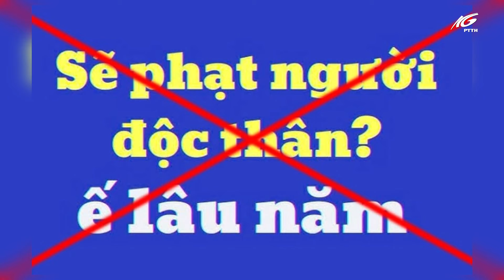BỘ Y TẾ BÁC THÔNG TIN THÍ ĐIỂM XỬ PHẠT NGƯỜI ĐỘC THÂN I THKG